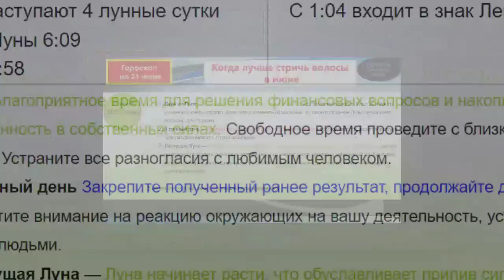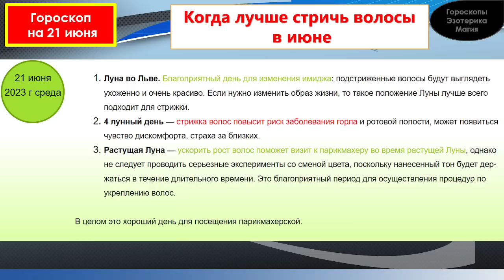Гороскоп на 21 июня 2023 года для каждого знака зодиака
Содержание
00:00 | Гороскоп на  21 июня  2023 для всех знаков зодиака
00:27 | Лунный календарь на 21 июня  2023 года
01:34 | Общий гороскоп на  21 июня  2023 года
02:21 | Овен
03:21 | Телец
04:12 | Близнецы
05:02 | Рак
05:55 | Лев
06:43 | Дева
07:34 | Весы
08:25 | Скорпион
09:18 | Стрелец
10:11 | Козерог
11:03 | Водолей
11:56 | Рыбы